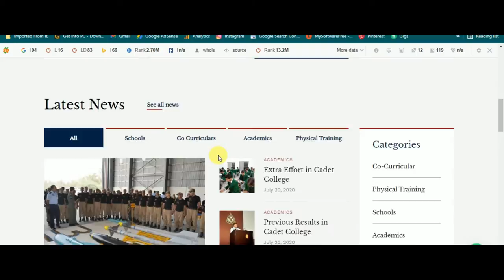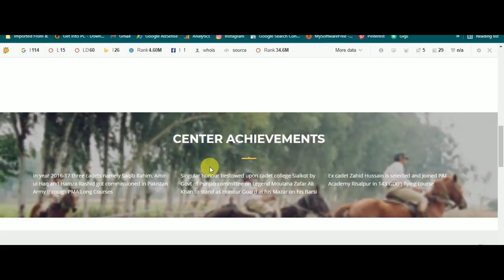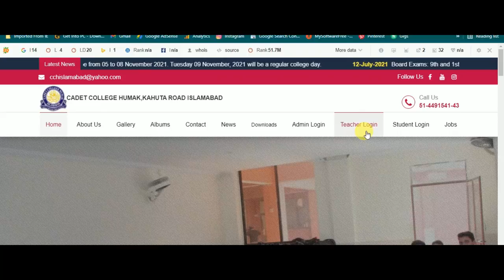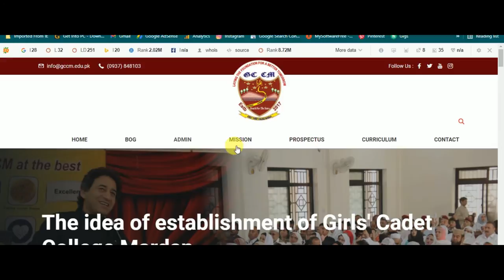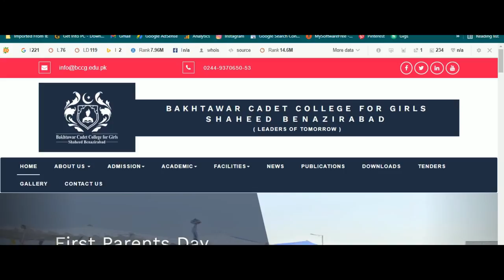Top cadet college in pakistan for girls| Best 8 cadet college for girls| Cadet college admission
Top cadet college in Pakistan for girls| Best 8 cadet college for girls| Cadet college admission. In This video, I will tell you about Top Girls cadet colleges in Pakistan in which females can get admission for class 8th and 1st year. There are Government Cadet colleges in Pakistan that are also discussed in this video. You can get the admission form, prospectus, and fee structure for these cadet colleges on their official website and download it easily. How girls can get admission to cadet college in Pakistan is also described in this video. A Video about cadet college fee structure and written test syllabus for Girls Cadet College Mardan GCCm and Bakhtawar Cadet College BCCG is also uploaded on this Channel Today Online Update.
In this video, the cadet college which are discussed includes Girls cadet college Sialkot, Girls cadet College Jhang, Girls cadet college Mardan, Bhakhtawar cadet college for girls Nawabshah, Girls Cadet College Chakwal, Girls cadet College Abbottabad, Pak Forces Cadet College Rawalpindi, and Cadet college Humak Islamabad.